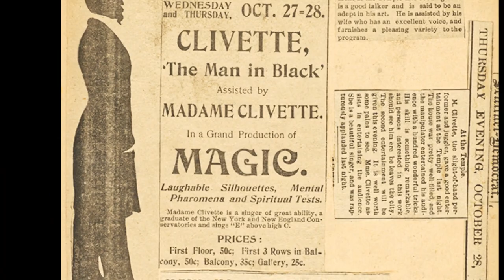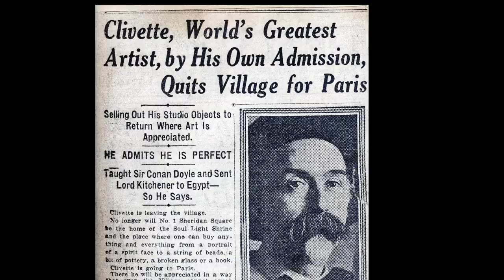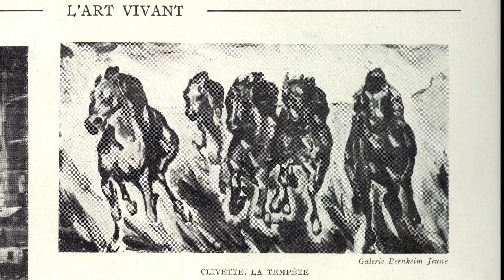Merton Clivette SIZZLE reel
OFFICIAL CLIVETTE SIZZLE REEL.

BIG PROPS TO Leslie Bernstien a Hollywood Vet who put this together.

Narration by Barry Cutler

This video is now uploaded to all related Social Media accounts and websites